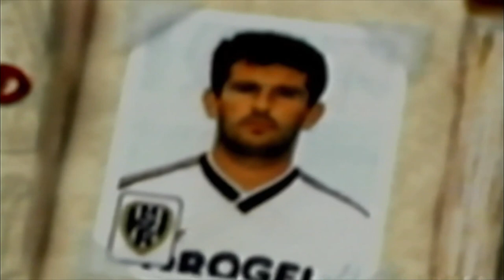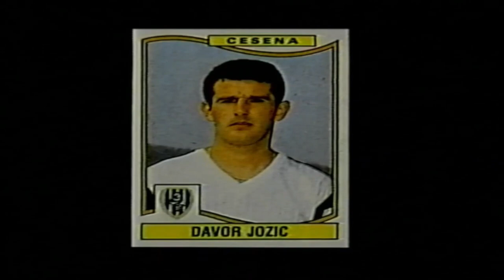amarcord Davor JOZIC giocatore Cesena con Edmeo Lugaresi presidente